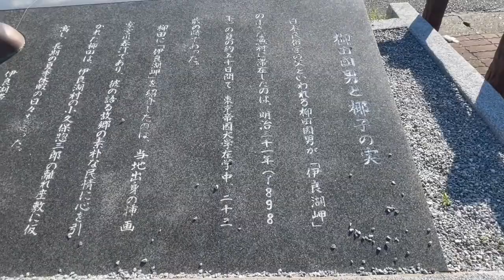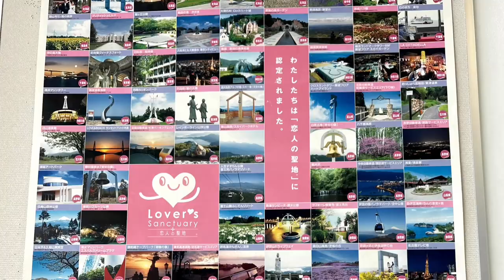【伊古部海岸】連続テレビ小説「エール」のロケ地で夏の終わりの海を満喫‼︎ しに行って来た！ (2021年動画)